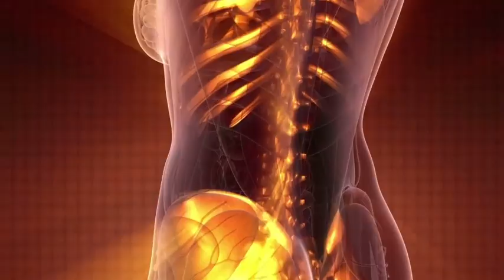BAMYA TOHUMU FAYDALARI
Bamya tohumunun  faydaları

B ve C vitaminleri, aynı zamanda da potasyum, demir, kalsiyum, çinko gibi mineraller bakımından zengin olduğunu bildiğmiz bamyanın tohumları da tüm bu faydalı maddeleri içinde barındırıyor.

İçindeki  bu faydalı maddelerden aldığı güç sayesinde bamya tohumu, kan şekerinin düzenlenmesine yardımcı oluyor.

Diyabete yakalanma riskini en aza indiriyor, diyabet rahatsızlığı olanları destekliyor.

Kolesterol üzerinde de olumlu etkileri olduğu biliniyor,kötü kolesterolün düşmesini sağlıyor.

Antioksidan özellikler gösterdiğinden bağışıklık sistemimizi güçlendiriyor, vücudu hastalıklardan koruyor.
BKnseri başta olmak üzere birçok kanser türüne karşı da koruyucu etki oluşturuyor.
Vücutta tümör oluşma ihtimalini en aza indiriyor, var olan hastalıklı hücrelerinse yayılıp çoğalma hızını azaltıyor.

Bol lifli bir yapıda olduğu için bamya tohumu, uzun süre tok tutma özelliği taşıyor, bu da zayıflamak isteyenler için önemli özelliklerinden biri oluyor.

Aynı zamanda sindirim sisteminin sağlıklı bir şekilde çalışmasına destek olan bamya tohumu, bu sayede hazımsızlık problemi çekenlere yardımcı oluyor.

Karaciğerin sağlığını koruyor, işlevlerini sağlıklı bir şekilde yerine getirmesine destek oluyor.

Astım ve bronşit gibi hastalıkların iyileşme sürecine destek oluyor.

Dizlerde meydana gelen sıvı kayıplarına karşı da olumlu etkileri olduğu biliniyor.

Hafızayı ve konsantrasyonu güçlendirici bir etki oluşturuyor.

Beynin ve sinir sisteminin sağlıkla çalışmasına destek olduğundan sinir, stres ve buna bağlı uykusuzluk gibi problemlere çözüm oluyor.

Bağırsakların temizlenmesine yardımcı olduğu da biliniyor.